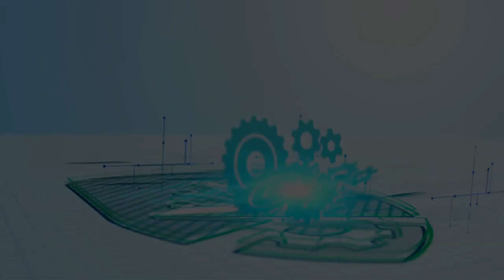The Glory of Allah I English speech by a Madrasa student I Hamza Huzaifa Vastanvi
The Glory of Allah is a English speech given by Hamza Huzaifa Vastanvi, a Madrasa student from Jamia Islamia Ishaatul Uloom, Akkalkuwa. It was delivered on the Convocation Ceremony of the 40-Day Personality Development Workshop which was held in Jamia between 20th May 2022 and 27th June 2022 by Noble Education Academy.